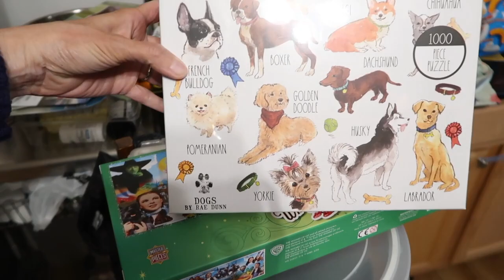Burger Loving Vegans!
Burger Loving Vegans! (05/31/21)
Hope you had nice Memorial Day! We're so grateful for our freedom - Thanks to all who made that happen! Thanks to all of you as well - without you, we couldn't do what we do. We much love you!

ON THIS DAY:
1 Year Ago:
2 Years Ago:
3 Years Ago:
4 Years Ago: